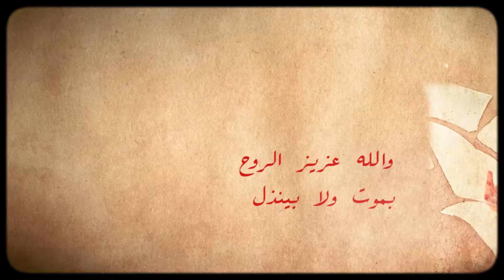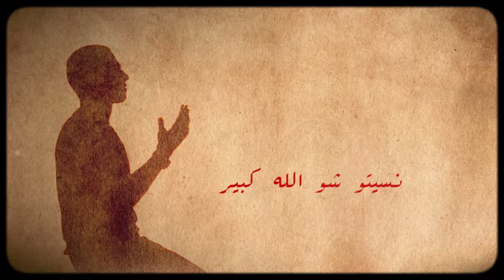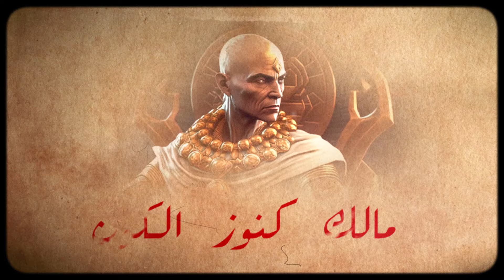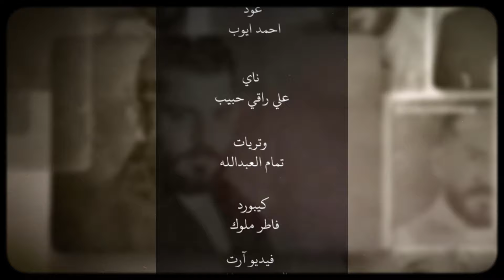حسام جنيد | حاجة يا دنيا ذل | Hossam jneed ( Official Lyrics Video ) 2024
حاجة يا دنيا ذل 2024
من أعمال الفنان القدير علي العكاري
كلمات والحان الفنان علي العكاري
توزيع وميكس وماسترينغ سليمان حسن
عود احمد ايوب
ناي علي راقي حبيب
غيتار بيز جوني صليبا
وتريات تمام العبدالله
كيبورد فاطر ملوك
شكر خاص ل عازف الاورغ جورج حلاق
Video Art : YS ( صالح & يونس المرعي )

Solo_Music_Studio
جميع الحقوق محفوظة نحذر من اعادة رفع الفيديو على يوتيوب